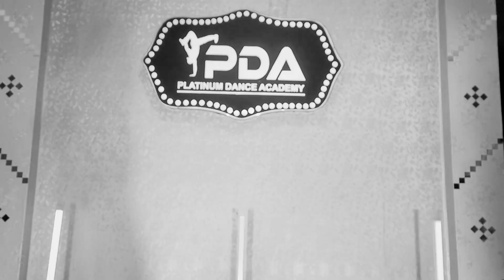Saiyaan ji Dance Cover Rahul Verma Choreographer Hip Hop Dance Style PDA STUDIO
Theanx For Watching

workshops infomation
 Platinum dance Studio
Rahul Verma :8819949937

Cinematic Shoot
Shashank kesharwani

Team member

Abhishek :
Anshika :
Sanvi. :
Arohi :
Avika :
Priyanshi :
Tanushka :

Indian rapper Honey Singh is on a roll! After treating his fans with the romantic number 'First Kiss', the singer is back with yet another blockbuster titled 'Saiyaan Ji', which is trending at number 1 position on YouTube.